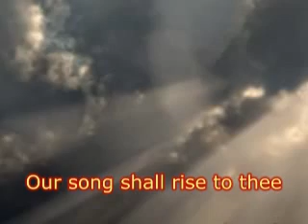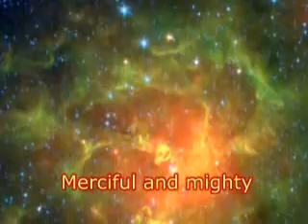Holy Holy Holy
Holy Holy Holy - with lyrics.